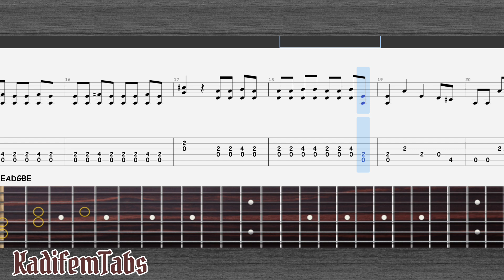Eric Clapton - Lawdy Mama | Fingerstyle Guitar Tabs